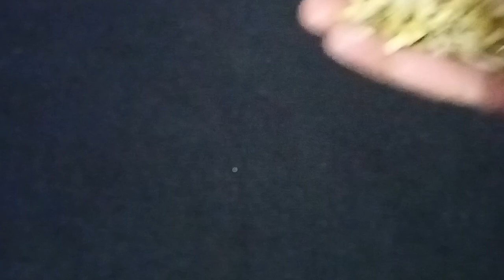1 कटोरी खाने के पहले खा लो बरसों पुरानी कब्ज़,बवासीर,फिशर,फेस्टुला या हो पेट की कोई बीमारी खत्म हो